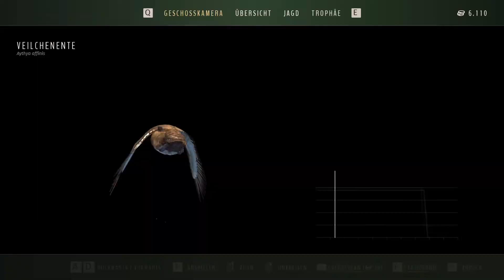Ungewollt leise, die Steyr Carbon - Way of the Hunter #17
Wenn dir das Video gefällt, unterstütze mich gerne mit einer Bewertung und einem kostenlosen Abo.